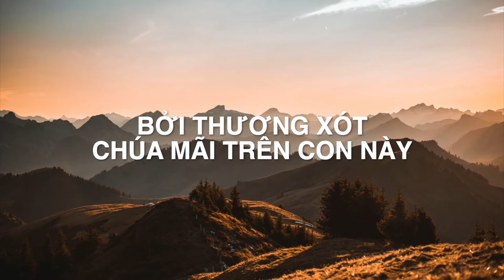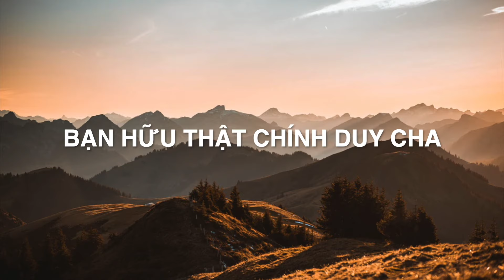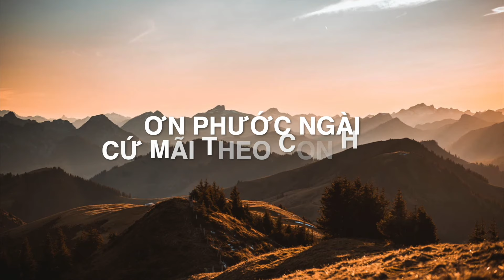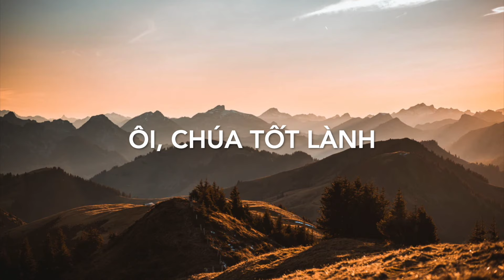CHÚA TỐT LÀNH - GOODNESS OF GOD (Lyrics)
Dịch lời: Thanh Luy
Vocal: Uyên Châu
Producer: Công Thiện
Mix & Master: Em Tee Nguyen
Called To Worship hiện đã có mặt trên các nền tảng nghe khác:
💸 Give and support our ministry so that we can expand God's Kingdom through Worship songs and a message in each Worship Songs
Dâng hiến và hỗ trợ cho mục vụ của chúng tôi để chúng tôi có thể mở rộng Vương Quốc của Chúa qua các bài hát thờ phượng và các sứ điệp trong các bài hát thờ phượng.

Mọi sự góp phần xin gởi về:

Tài Khoản Call To Worship:
Tên chủ tài khoản: Lê Thanh Vân

𝐂𝐚𝐥𝐥𝐞𝐝 𝐓𝐨 𝐖𝐨𝐫𝐬𝐡𝐢𝐩
𝗜𝗻 𝗦𝗽𝗶𝗿𝗶𝘁 𝗮𝗻𝗱 𝗧𝗿𝘂𝘁𝗵

LỜI BÀI HÁT:
Verse 1:
Lòng nguyện yêu Chúa
Bởi thương xót Chúa mãi trên con này.
Trọn cả tháng ngày,
Ngài nâng đỡ con trong tay.
Từ bình minh - khoảnh khắc con thức dậy
Rồi khi đêm buông nơi đây
Ô, Chúa tốt lành – con sẽ mãi ca ngợi Ngài.

Chorus:
Thành tín Cứu Chúa trên con đến suốt đời.
Thành tín Cứu Chúa trên con luôn luôn tươi mới.
Điều chi trong con vẫn mãi luôn ca ngợi

Verse 2:
Con yêu tiếng Chúa
Ngài đưa lối dẫn bước qua lửa hừng
Nơi trũng tối tăm,
Duy chính Chúa vẫn luôn bên con
Thật con biết Chúa là Thiên Phụ
Bạn hữu thật chính duy Cha

Bridge: (X2)
Ơn phước Ngài cứ mãi theo con hoài
Phước Chúa vẫn mãi theo con

Đầu phục nơi chân Cha
Mọi hư vinh quăng xa
Nguyện dâng Ngài cả thân con